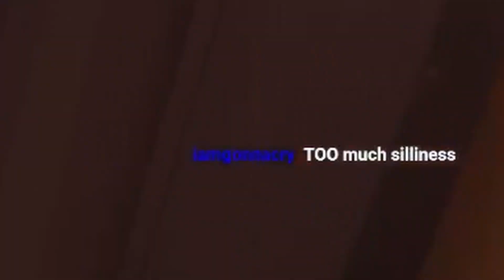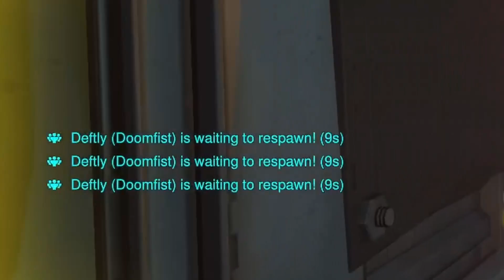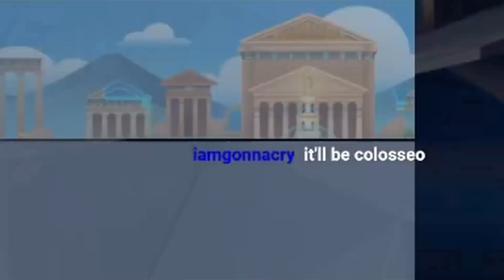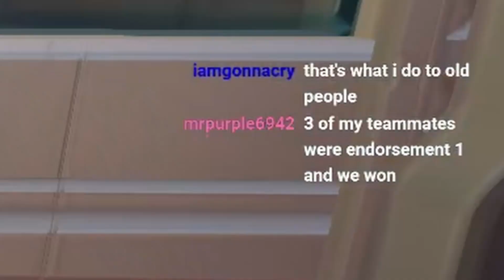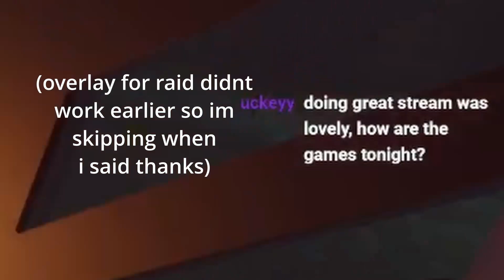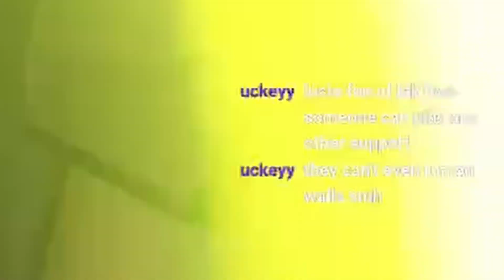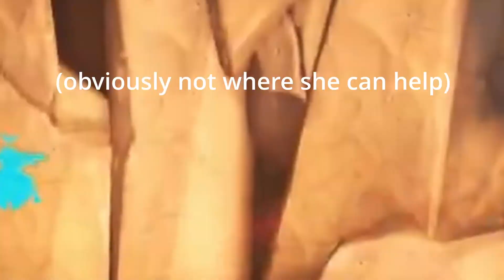The WORST game of Overwatch 2 EVER played..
i need a mental asylum asap no rocky. anyways doing a 24hr stream on friday starting at 12pm est (probably) so pull up :) will be doing lots of variety

MUSIC
Other: Whatever else was playing on stream at the time i have no clue tbf
Edited by: me (plz be nice)
Thumbnail by: me (plz be nice)
If u see this i hope u have/had a good day ♥